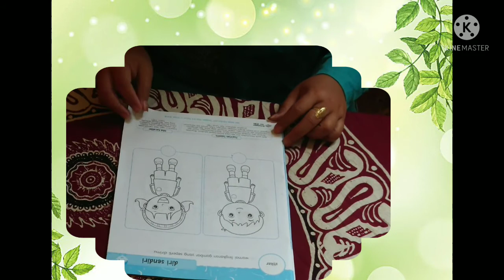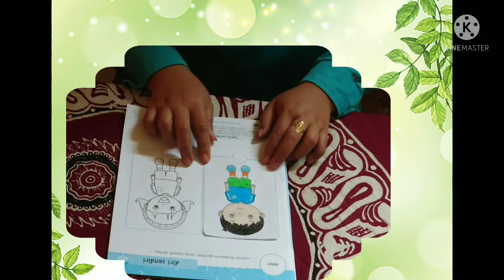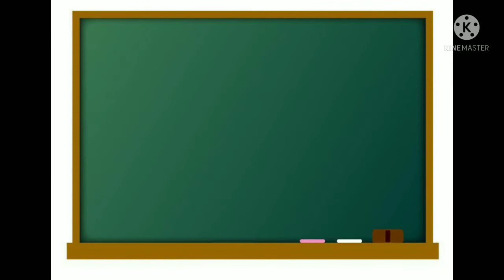BelajarbersamaSUKMA|SENTRA SENI PERAN KLS B